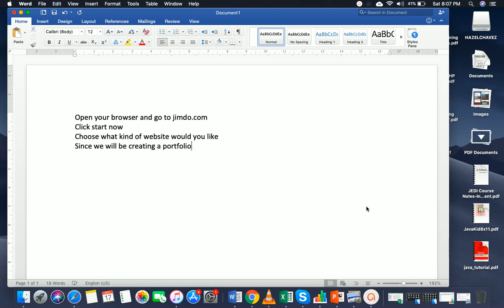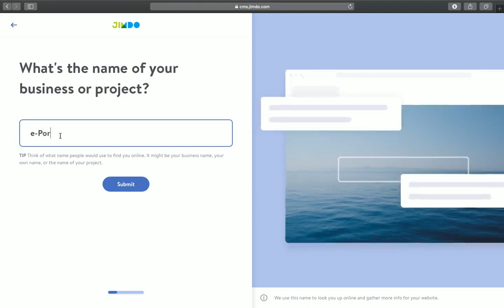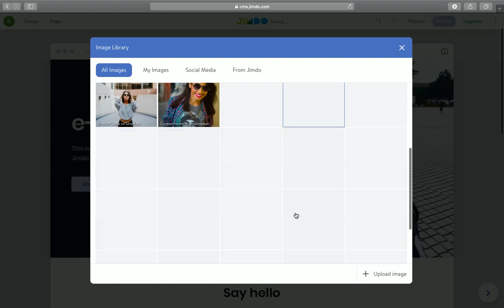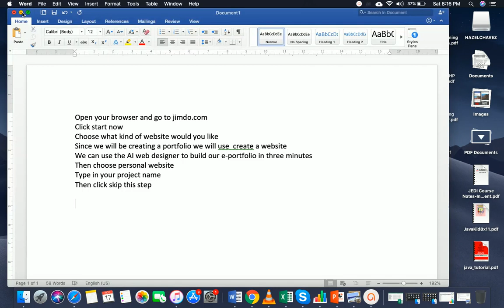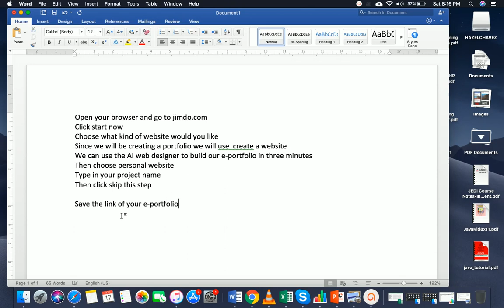Creating an ePortfolio using Jimdosite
Here is a video to guide you on how to create an ePortfolio using Jimdo.com